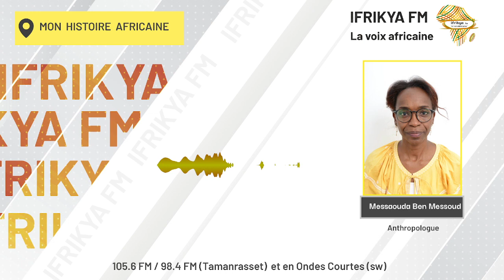Messaouda Ben Messaoud reçoit Aboubakr Diallo représentant de la communauté peule à Tamanrasset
"Mon histoire africaine"
Dr Messaouda Ben Messaoud, anthropologue algérienne interroge M.Aboubakr Diallo, représentant de la communauté peule à Tamanrasset, sur des questions culturelles en rapport avec cette population traditionnellement établie dans la région du Sahel et de l'Afrique de l'Ouest